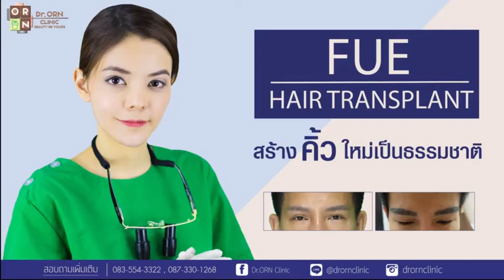ปลูกคิ้วแก้ทรงจากการสักคิ้ว-คิ้วจริงลูบได้ไม่ต้องพักฟื้น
แก้ปัญหาคิ้วบาง คิ้วสั้น คิ้วไม่เป็นทรงด้วยการปลูกคิ้วถาวรที่ดร.อร คลินิก

ขอขอบคุณ คุณแบงค์ กับการแก้ปัญหาคิ้วจากการสักที่ทำมาแล้วดูไม่เป็นทรง
ไม่ต้องใช้เลเซอร์ในการลบ แต่สามารถแก้ไขได้ด้วยการปลูกคิ้วถาวร ปิดทับรอยแผลเป็นก็ได้
ทรงคิ้วใหม่สวย ลูบได้ขนเรียนสวยเป็นธรรมชาติ

อย่าปล่อยให้เรื่องของผมมาทำลายความมั่นใจ และมาปลูกเพื่อเปลี่ยนไปพร้อมกันนะคะ ปรึกษาคุณหมอที่ Dr.Orn Clinic กันนะคะ
✅สนใจต้องการรายละเอียดเพิ่มเติม✅